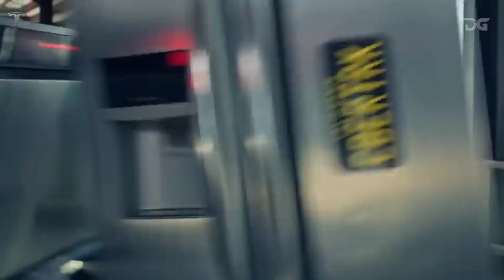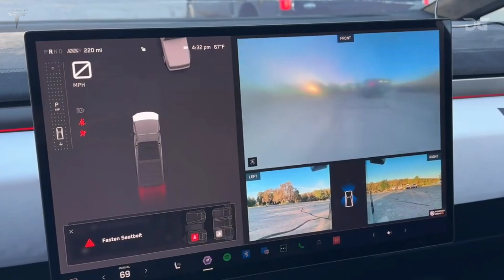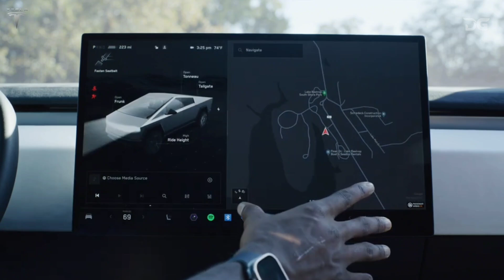Cybertruck Vesion 2024 - A new beast is upon you.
Unleash the Power of the 2024 Tesla Cybertruck! 🔥🚀 Explore a new era of rugged innovation and cutting-edge technology. From electronically adaptive air suspension to an ultra-hard stainless-steel exoskeleton, this beast is built to conquer any terrain. 💪🌐

🔧 **Durable Design:** Tackle the toughest challenges with 12" of travel and 17" of clearance. The stainless-steel exoskeleton reduces dents, damage, and long-term corrosion. Quick and simple repairs ensure you're always ready for the next adventure.

🚛 **Heavy-Duty Performance:** Haul like never before with a 2,500 pounds payload and an 11,000 pounds towing capacity—equivalent to an average African elephant! The super-tough composite bed eliminates the need for a liner, accommodating 4’x8’ construction materials.

🔌 **Versatile Charging:** Travel up to 340 miles on a single charge, and recover up to 136 miles with just 15 minutes of supercharging. Integrated 120V and 240V outlets in the bed and cabin allow you to power tools or charge any EV. During a grid outage, provide up to 11.5 kW of power directly to your home.

🚗 **Performance and Handling:** Experience the thrill of 0-60 mph in just 2.6 seconds in Beast Mode. Steer-by-wire and rear steering deliver sports car handling with a better turning radius than most sedans.

🌌 **Modern Cabin:** Immerse yourself in a spacious, modern cabin packed with advanced technology features and entertainment. An 18.5” Infinity touchscreen in the front and a 9.4” touchscreen in the back, featuring an all-new user interface, provide an unparalleled driving experience.

🌈 **Illuminate Your Path:** The light bar illuminates your path up to 525 yards—more than five football fields. Installation required for this extraordinary feature!

👽 **Futuristic Design:** The 2024 Tesla Cybertruck, dropped off by an alien race, challenges top-selling pickups with its bulletproof stainless-steel body. Choose from the 600-hp dual-motor AWD model or the 845-hp tri-motor Cyberbeast. A single-motor rear-wheel drive version is set to join the party in 2025.